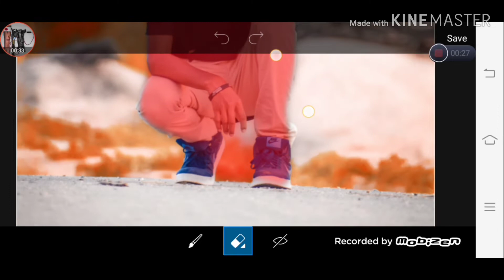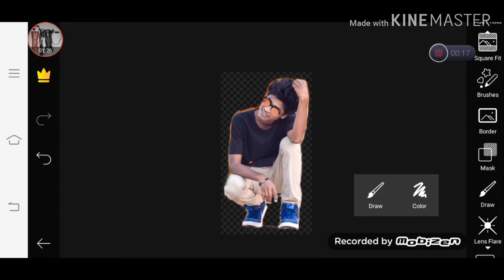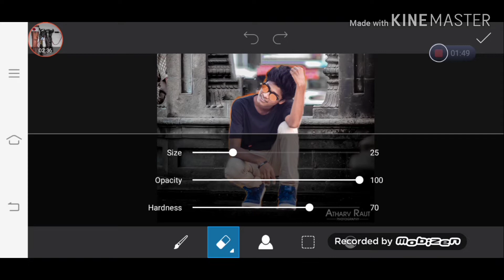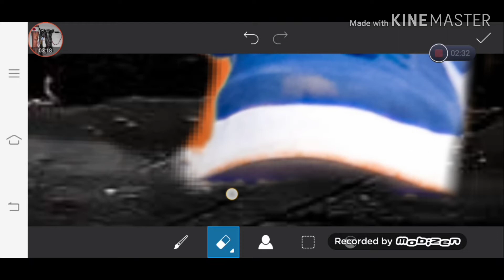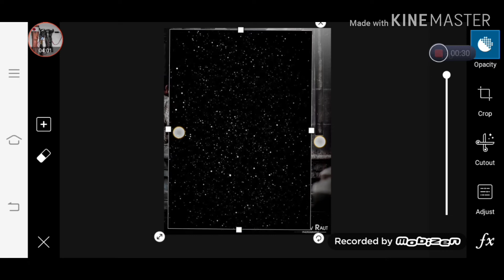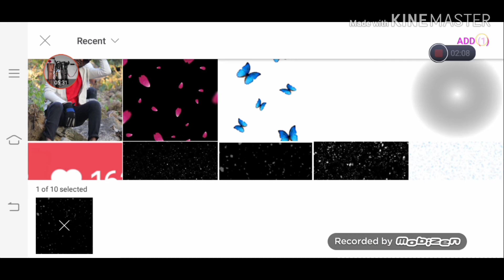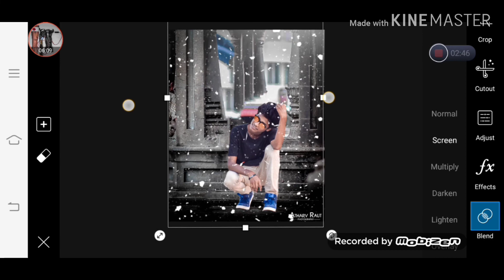Picsart winter photo editing 2020 New|| riyaz photo editing winter 2020New